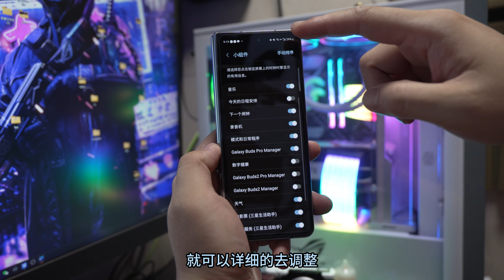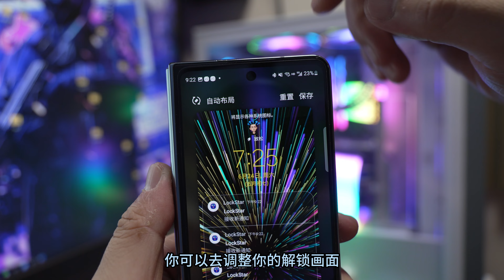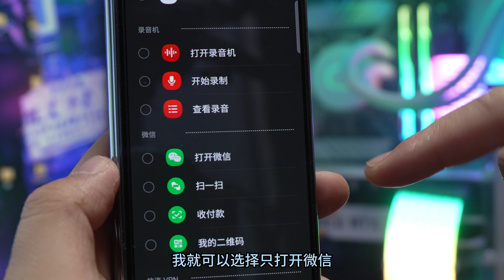三星手机锁屏界面还有那么多玩法，你都会了吗？